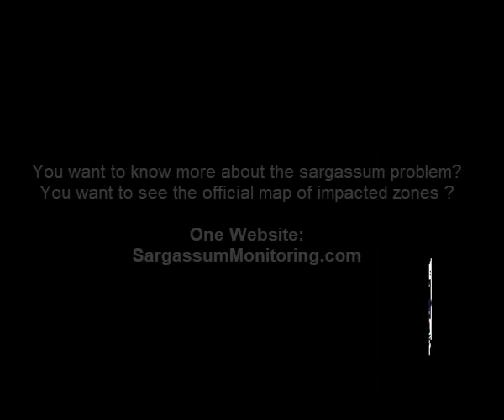2022 Sargazo - Riu Bambu - Punta Cana - Republica Dominicana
Sargassum  - Riu Bambu - Punta Cana - Republica Dominicana
 29 de julio 2022 - @Mariana P. Alvarez

Sargassum Monitoring, site officiel des arrivages de sargasses dans tous les pays impactés.
La carte est mise a jour 7/7, 365j par an.
4 millions de visiteurs en 4 ans!
Participez a la lutte contre l'invasion des sargasses, envoyez-nous vos images!

Sargassum Monitoring, official website of sargassum arrivals in all impacted countries.
The map is updated 7/7, 365 days a year.
4 million visitors in 4 years!
Participate in the fight against the invasion of sargassum, send us your images!

Sargassum Monitoring, el sitio oficial de las llegadas de Sargassum en todos los países impactados.
El mapa se actualiza 7/7, 365 días al año.
¡4 millones de visitantes en 4 años!
Participa en la lucha contra la invasión del sargazo, ¡envíanos tus fotos!